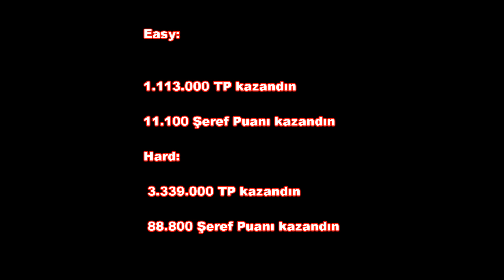DarkOrbit-GG P.E.T Attack (Easy-Hard)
DarkOrbit Attack of the killer P.E.T.s Galaxy Gates PET Attack Easy and Hard by khanesturca.